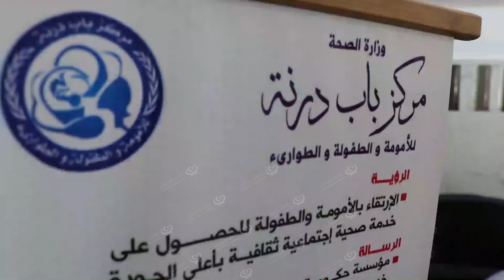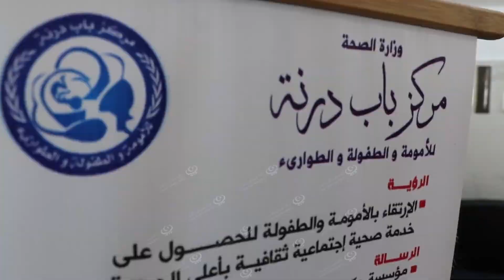مبادرة طلابية من جامعة طبرق للتوعية بجائحة كوروناLCNA